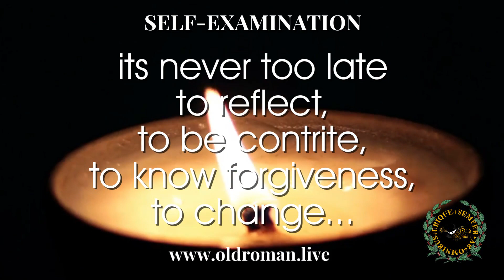The Old Roman